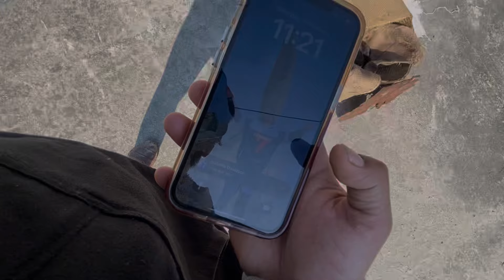Bullet and Chetak Public Reaction 😱 Ghumarwin // Manpreet Singh Vlogs